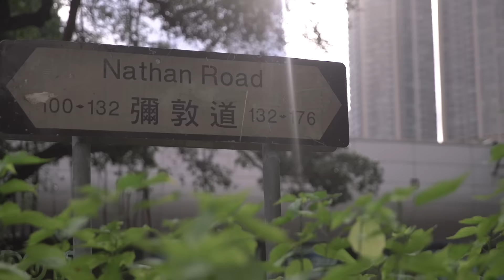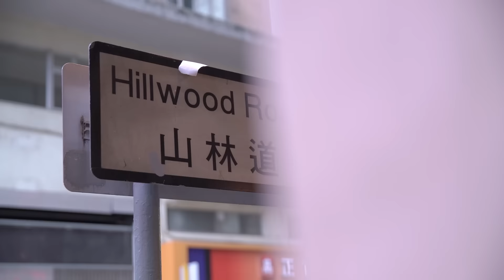目晴眼鏡-山林道 (Quality of life 2016 Summer)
繁囂市區有著一角寧靜，於香港人熟識的街道提供恬靜舒適環境，售賣時尚流行的精品眼鏡。